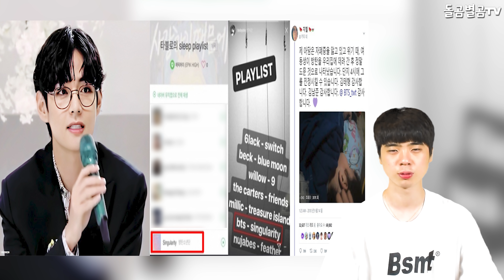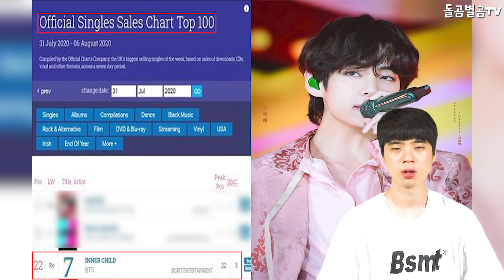【ENG】BTS 뷔 초대박 무대에 떼창 폭발하며 난리났다?? 결국 차트 1위까지ㄷㄷ BTS V to top the charts on the stage 돌곰별곰TV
정대규

감사합니다.

네이버 파파고 다국어 번역 :

BTS V's super-beat! They're going crazy singing along the stage? Finally, it reached the top of the chart.

BTSヴィ、招待状の舞台で 大爆笑して大騒ぎでした？ 結局チャート1位まで行きます。

BTS V 超大發舞臺上羣唱爆發？ 最終還是登上排行榜1位 瑟瑟

감사합니다^____^

감사합니다.